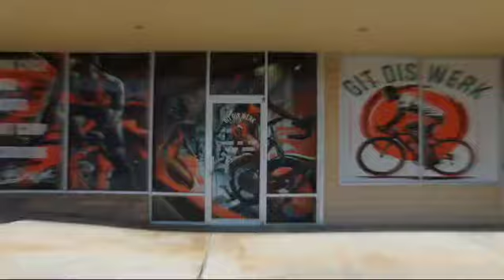Grand Opening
Welcome to Git Dis Werk Fitness, where we provide highly valued and sought-after services within the fitness industry, including indoor cycling, yoga, group fitness, personal training, and recovery. Experts are available and enthusiastic to provide you with a holistic wellness experience.